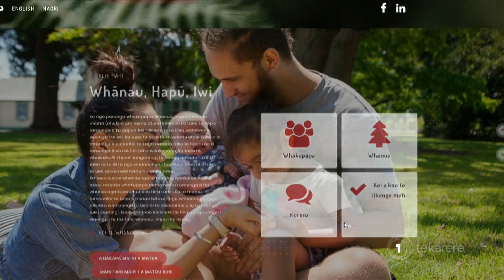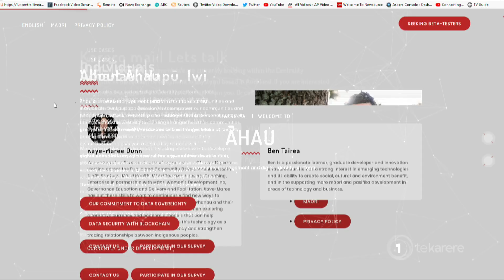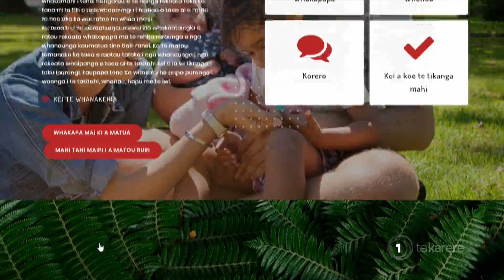New Māori digital start-up aims to provide platform to store and manage iwi data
A new start-up is looking to give iwi a platform to, among other things, digitise whakapapa and the tribal narratives that come with it. Āhau is a data management platform created to provide iwi, communities and individuals a place to store and manage personal data.